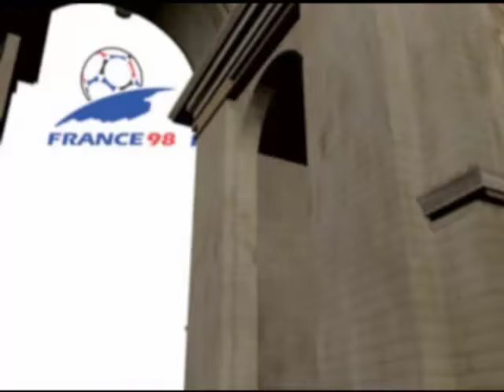World Cup 98 (PS1) - Intro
The cool intro video of World Cup 98 game with the official song of the France 98 tournament by Chumbawamba.
Also my very first PlayStation game!